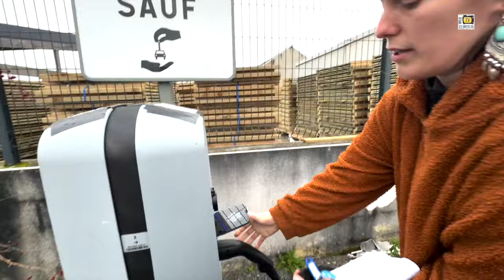Questembert communauté. Auto partage, comment ça marche?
Questembert, le 6 février 2024. Questembert communauté propose aux habitants du territoire la possibilité de louer une voiture électrique quelques heures pour faciliter leur déplacement. Romane Paysant, chargée de mission plan climat à la communauté de communes nous explique le mode d'emploi.